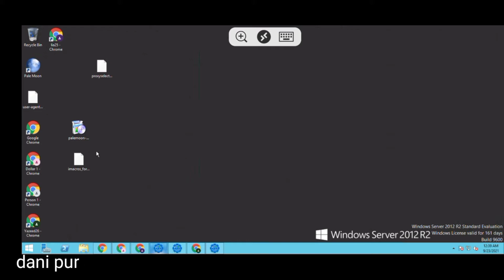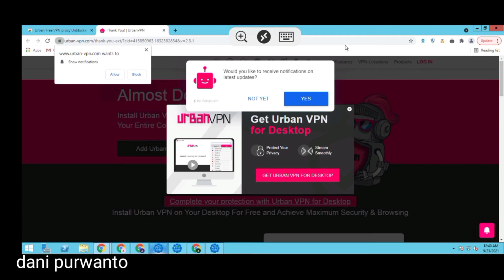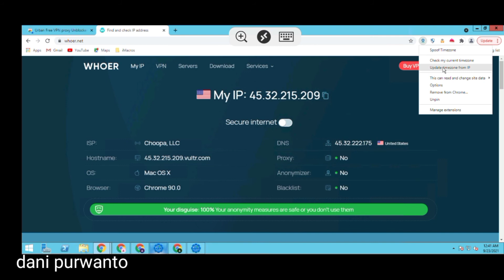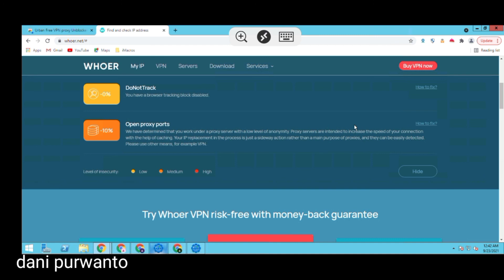CARA PASANG VPN DI RDP ATAU VPS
Jadi saya mau berbagi cara yang benar instal vpn di rdp client atau yang biasa kita bilang VPS namanya
langsung simak ajah video nya yaa
bantu support juga gaess . . . .

Spek Rdp : 4GB Windows 2012

instal vpn di pc
cara pasang vpn extension di chrome
cara instal vpn di rdp
cara instal vpn di vps melalui hp android